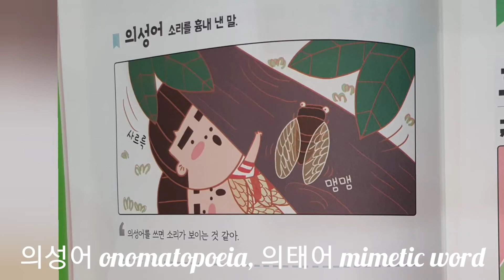Korean vocabulary 📚 의성어 onomatopoeia, 의태어 mimetic word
Korean vocabulary 📚
의성어 onomatopoeia
의태어 mimetic word